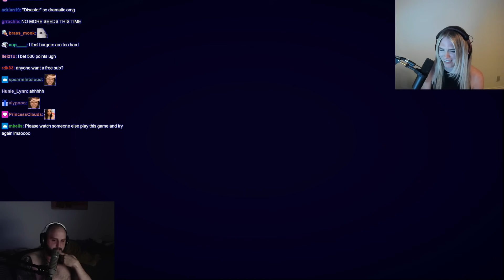My New Business Partner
QTCinderella and Slime start their business

0:00 Intro
0:43 Qt's restaurant
1:29 Normie take
2:15 PlateUp
4:40 Why Qt doesn't get invited to The Yard
9:52 Hocus Pocus
11:52 Potato Salad
12:40 Chipotle
14:30 Star Wars
15:13 Rat-tail story
17:51 Domino's story
18:15 Birds are dinosaurs
20:51 Poor people snacks
22:18 Harmony cereal
22:50 Pixie dust
24:00 Qt's bio
28:30 Girls gone wild
28:50 Slime doesn't have the dog